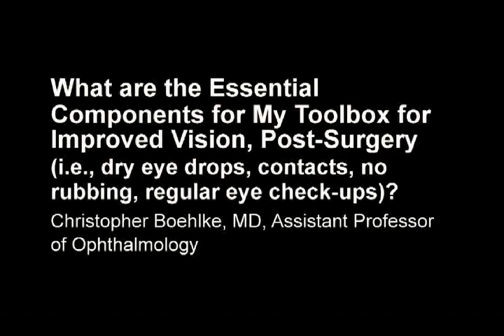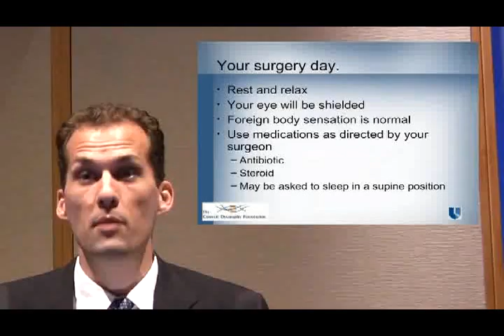Christopher Boehlke CDS 2009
Short clip of Dr. Boehlke's presentation at
The 2009 Corneal Dystrophy Symposium